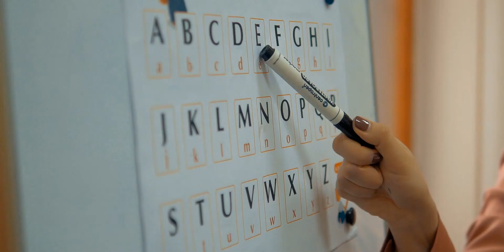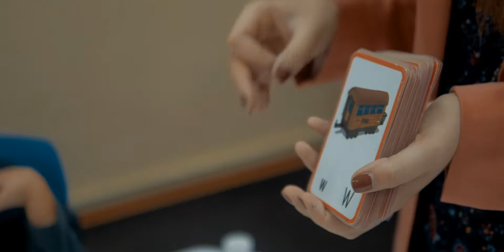Дитячий клуб принців і принцес